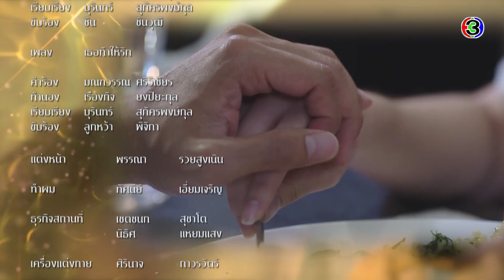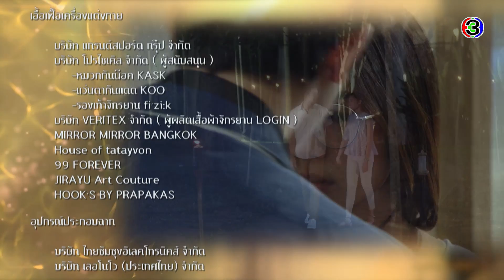ลับลวงใจ LabLuangJai EP.1 ตอนที่ 7/7 | 28-07-63 | Ch3Thailand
รับชม ลับลวงใจ ตั้งแต่ EP.6 เป็นต้นไปได้ที่เว็บไซต์หรือแอปพลิเคชัน 3Plus ➤

นำแสดงโดย : เกรท วรินทร, เดียร์น่า ฟลีโป, มาสุ จรรยางค์ดีกุล, บัว นลินทิพย์, น้ำหวาน ภูริตา, แคร์ ฉัตรฑริกา, อู๋ สมิทธิ, มิ้นท์นวินดา, แป้ง กมลนภัช, แพททริค นิพัธ, และนักแสดงมากฝีมือคับคั่ง

บทประพันธ์โดย : กิ่งฉัตร
บทโทรทัศน์โดย : เอกลิขิต
กำกับการแสดงโดย : กิตติศักดิ์ ชีวาสัจจาสกุล
ผลิตโดย : บริษัท ทีวีซีน แอนด์ พิกเจอร์ จำกัด
ควบคุมการผลิตโดย : ณัฏฐนันท์ ฉวีวงษ์